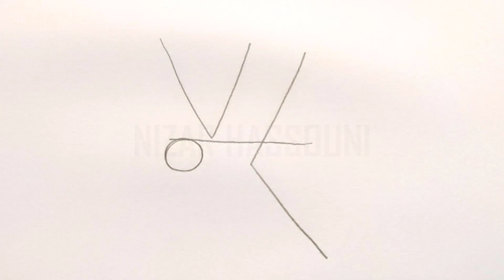Comment dessiner un perroquet qui vole facilement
Dans ce Tuto dessin perroquet qui vole facile par étape, vous allez apprendre à dessiner un perroquet qui vole (comment dessiner un perroquet facilement), perroquet facile à dessiner…

Je suis ravi de vous retrouver aujourd’hui pour un nouveau tutoriel de dessin de perroquet facile à faire (perroquet qui vole dessin) !
Alors dans cette vidéo explicative je vais vous montrer comment dessiner un perroquet facile ! (Dessin perroquet facile a faire)

Bienvenue dans ce tutoriel sur comment dessiner un perroquet qui vole ! Dans ce guide, nous allons vous montrer étape par étape comment dessiner un perroquet en plein vol, en utilisant des formes simples et quelques techniques de dessin de base. Donc mes amis ! si vous voulez dessiner un perroquet qui vole. Vous devez juste suivre les techniques et les étapes montrons dans notre vidéo ! Alors si vous êtes prêts à créer vos propres designs ! Allez-y ! comment dessiner un perroquet (comment dessiner un perroquet simple)

Comment dessiner un perroquet qui vole

Dans ce Tuto on commence par le dessin perroquet qui vole avec une méthode très facile. Fondamentalement le perroquet qui vole dessin est très facile vu que le manque de détails dans sa forme, et Pour dessiner un perroquet pas à pas vous devez maitriser les techniques et les étapes montrons dans notre vidéo de tuto dessin de perroquet facile à faire

 Si vous voulez apprendre à dessiner un perroquet qui vole, si vous recherchez des nouvelles techniques et des idées, ce dessin perroquet qui vole facile va vous expliquer comment dessiner un perroquet facilement.

Comment dessiner un perroquet (dessin perroquet qui vole)

Grâce à cette vidéo tu vas apprendre à dessiner un perroquet qui vole facilement. à l'aide de cette méthode, tu vas apprendre à dessiner un perroquet pas à pas. Tu verras, c'est une technique qui t'aidera à mieux comprendre les bases du dessin.

Comme matériel, j'ai utilisé :

Un crayon à papier bien taillé (2hb et hb)
Une règle et gomme à effacer
Des crayons de couleur
Des feutres, feutre noir et les feutres de couleurs

Alors les amis ! regardez la vidéo et suivez les étapes, pour arriver à dessiner un perroquet qui vole

Voici comment dessiner un perroquet qui vole étape par étape

1. Commencez par dessiner la forme du corps du perroquet. Tracez une forme ovale pour le corps, avec une petite courbe à l'arrière pour la queue.
2. Ensuite, dessinez les ailes. Pour cela, tracez deux formes en V de chaque côté du corps, en veillant à ce qu'elles soient de taille similaire.
3. Ajoutez les plumes des ailes en dessinant des lignes courbes qui partent du haut de chaque aile et se rejoignent vers le bas.
4. Dessinez la tête en forme de losange à l'avant du corps, avec un petit bec pointu à l'extrémité.
5. Ajoutez les yeux et les détails du visage, comme les narines et les plumes autour des yeux.
6. Maintenant, dessinez les pattes en dessous du corps, avec des griffes pointues à l'extrémité de chaque patte.
7. Pour donner l'impression que le perroquet est en plein vol, dessinez des lignes courbes derrière les ailes pour représenter les mouvements des plumes.
8. Enfin, ajoutez des couleurs vives pour donner vie à votre dessin. Les perroquets sont souvent colorés, alors n'hésitez pas à utiliser différentes couleurs pour chaque partie du corps.
Et voilà, vous avez dessiné un perroquet en vol ! Avec un peu de pratique, vous pourrez ajouter des détails supplémentaires et des ombres pour donner plus de profondeur à votre dessin.

Voilà les amis comment dessiner un perroquet étape par étape

J'espère que vous avez appris comment dessiner un perroquet qui vole facilement à travers ce dessin tuto " comment dessiner un perroquet facile "

N'hésitez pas à les poser dans les commentaires sur le sujet " comment dessiner un perroquet qui vole " ou un autre sujet en relation avec le dessin

Que pensez-vous d'un autre TUTO sur " comment dessiner un perroquet " ?

Si vous avez des techniques et astuces n’hésitez pas à laisser un commentaire en dessous de ce vidéo, il sera validé par notre équipe et pourra servir aux autres visiteurs qui souhaitent dessiner “ perroquet facile à dessiner ”.